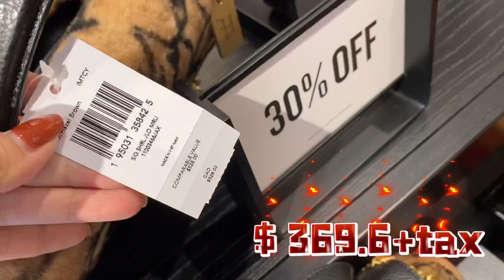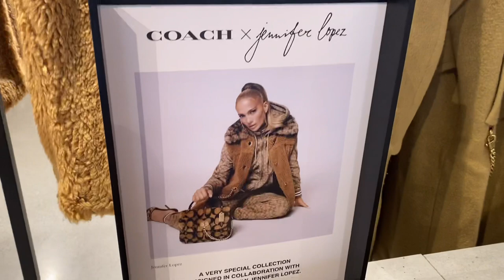Coach outlet Coach X Jennifer Lopez Marlie Top Handle Satchel